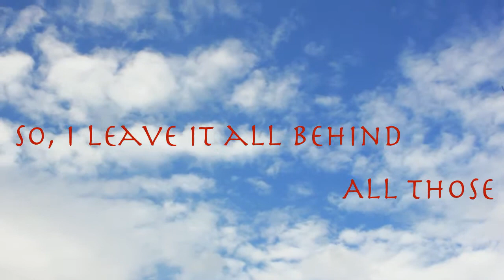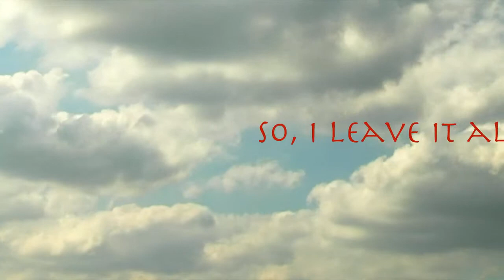Dr. Coenobite - Echoes, ©2011 & ©2015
Second Track from the album New Horizons, ©2011. A socalled 'Progressive Rock' track in the tradition of Camel, Mike Oldfield and Gandalf. All Music, Words & Instruments were performed by Dr. Coenobite.